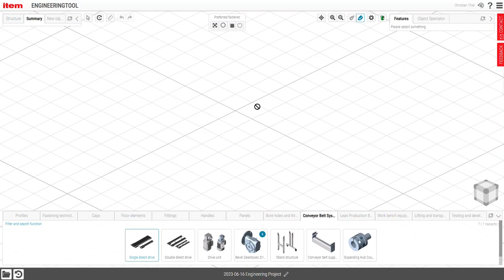Conveyor belt design online - Simple and efficient!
What if you could design conveyor belts online? Could projects be realised without a CAD programme? Without waiting time, at the touch of a button and with direct price transparency?
With item, the answer is quite simple: Yes!

From now on, you can design conveyor belts directly in the item Engineeringtool, change them easily if necessary and order them pre-assembled via the Online Shop. As usual, the CAD model and associated documentation can be conveniently downloaded from the Engineeringtool.

Get your project moving - with conveyor technology and the Engineeringtool from item.

► If you like the video or would like to share your thoughts, we welcome your comments.